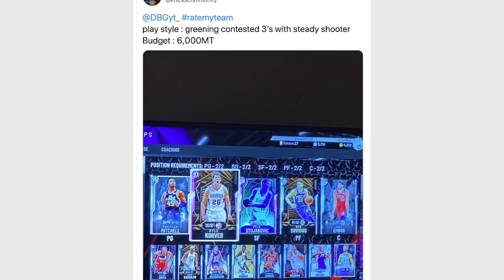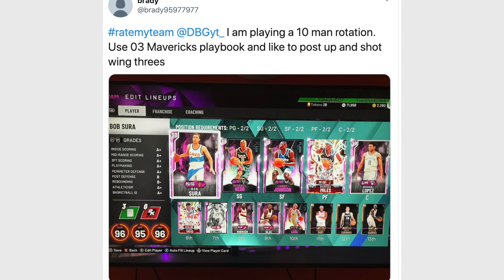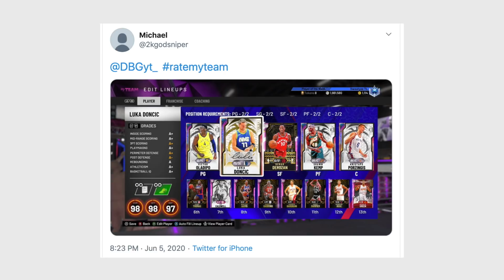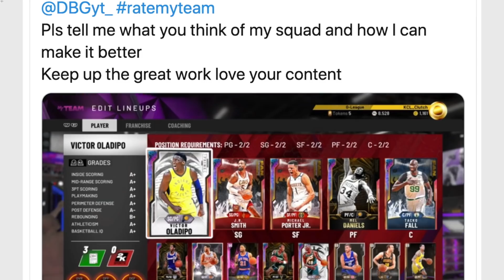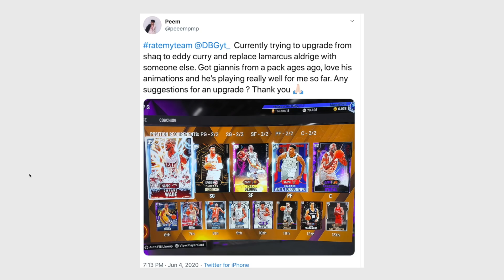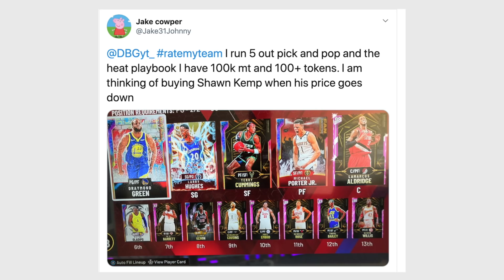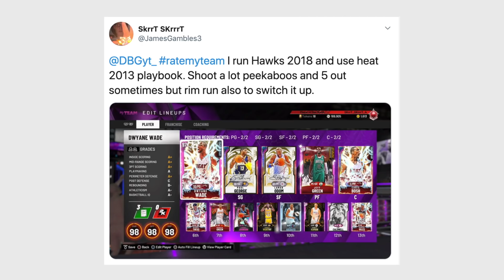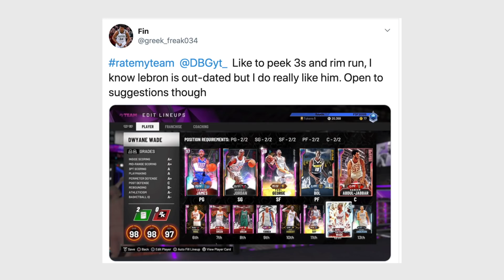I RATE YOUR TEAMS!! #28! THESE SQUADS ARE NOT GREAT.... | NBA 2K20 MyTEAM SQUAD BUILDER REVIEWS!!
I RATE YOUR TEAMS!! #2 | NBA 2K20 MyTEAM SQUAD BUILDER REVIEWS!! I RATE YOUR TEAMS!! | NBA 2K20 MyTEAM SQUAD BUILDER REVIEWS!! In this video we review a bunch of squads in nba 2k20 myteam. THis is the first episode of this new series in nba 2k20 myteam. i base most of my tips off of my experience with the no money spent squad as well as the no money spent series. I also have used all of the best players, the best squads as well as the best budget squads in nba 2k20 myteam. in this video i review the squads of 10 different subscribers

DBG channel:
NBA 2k20 myteam tips, tutorials and tricks. I teach people how to make mt in nba 2k20 myteam, the best ways to invest to make mt and to play the game on a budget.